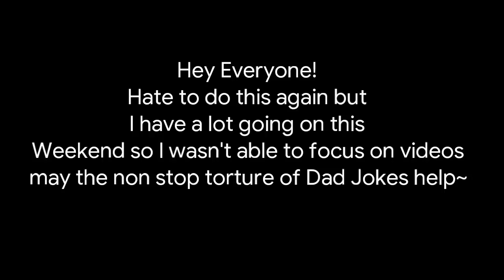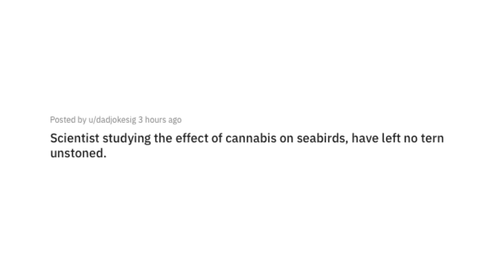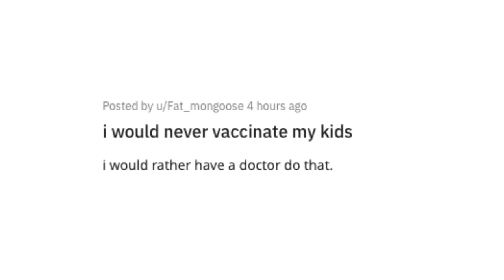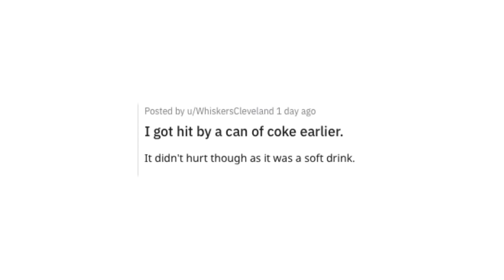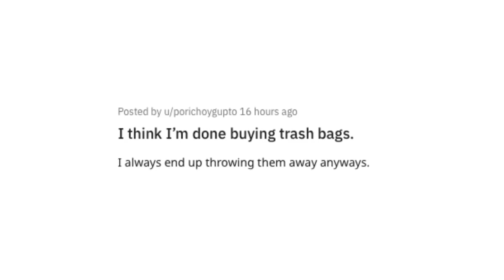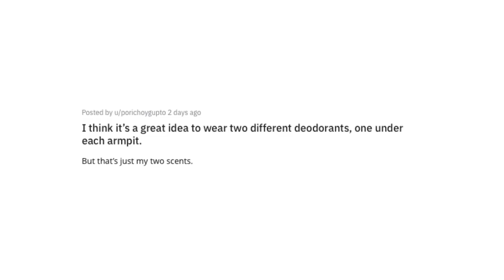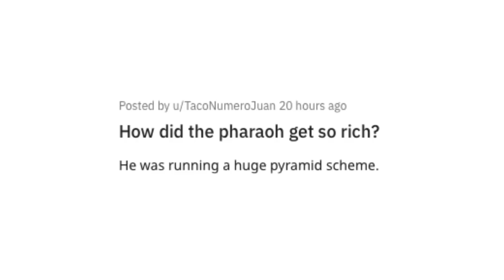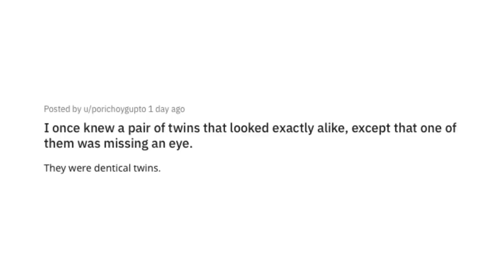The Unholy Dad Jokes Binge Compilation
Lilina voiced by Aimee Smith!

Got Stuff You'd like to Send? Send it to:
P.M. Seymour